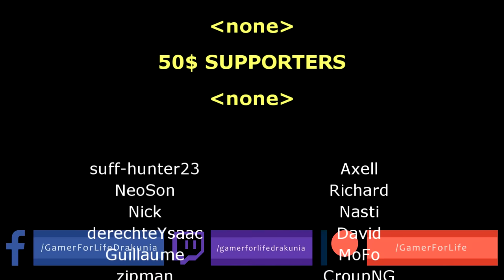Path of Exile 3.25: SETTLERS DAY #32-33 INCREDIBLE PREDICTION, @Zizaran IS DISTRACTED, and more...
100$ Patron: [none]
50$ Patrons: [none]